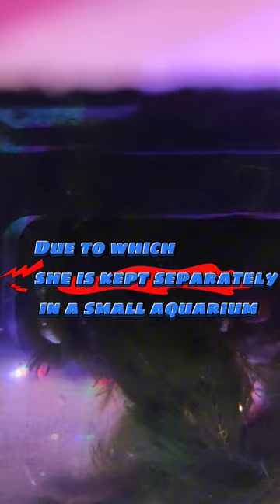White Molly fish